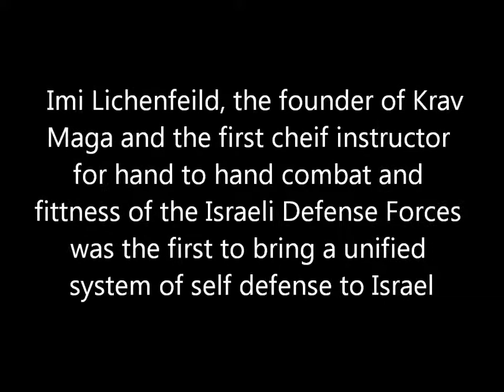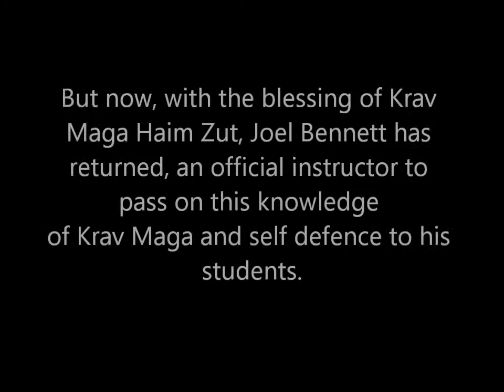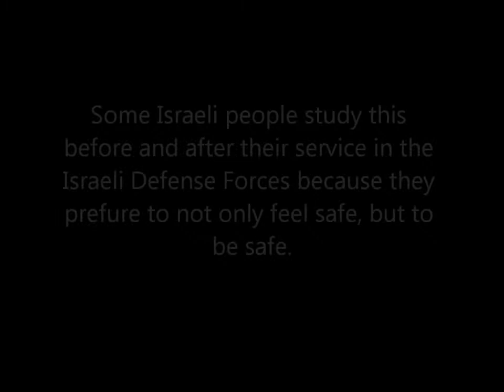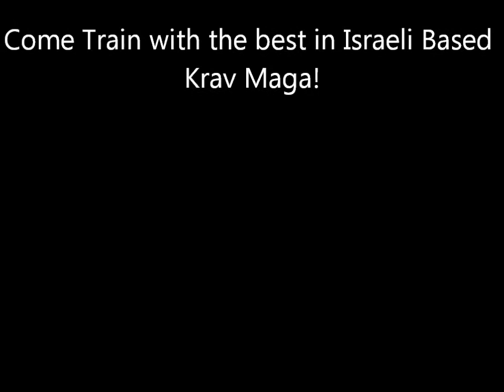Krav Maga Haim Zut comes to the UK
Krav Maga Haim Zut now in the UK!

BodyMind Academy, 413 Hendon Way,
Hendon, NW4 3LH, London, United
Kingdom

Phone:
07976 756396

*No claim of ownership is made to this music*
Album: Waking the Fallen
Song: "Radiant Eclipse"